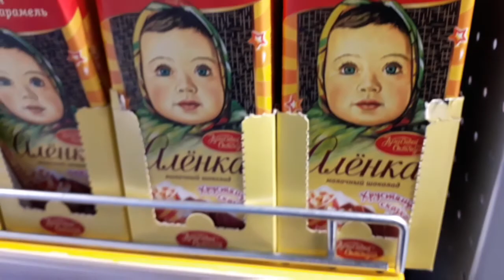прогулки мои такие ну для здоровья полезные